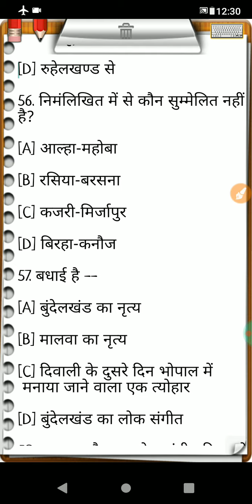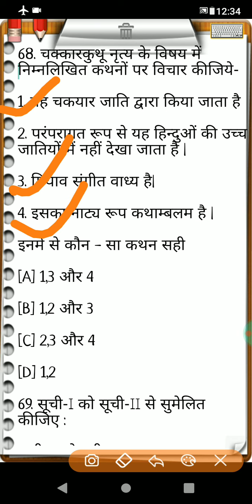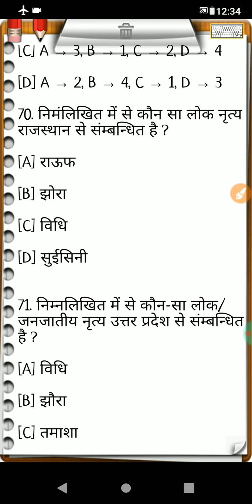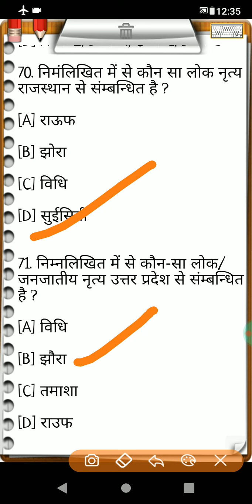लोक कला शैली एवं लोक नृत्य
topic 4